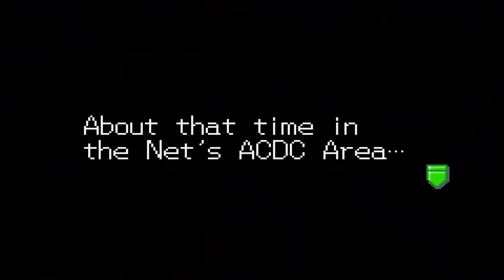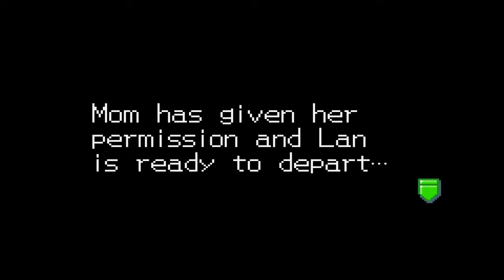Let's Play Mega Man Battle Network 4 - Episode 21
Episode 21 of Let's Play Mega Man Battle Network 4.